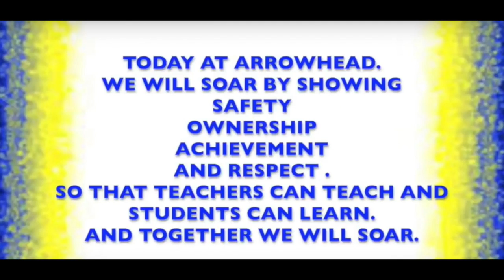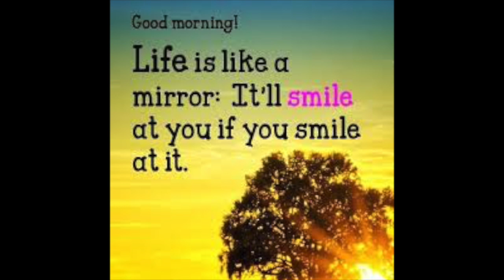GMA Jr. 5.18.18